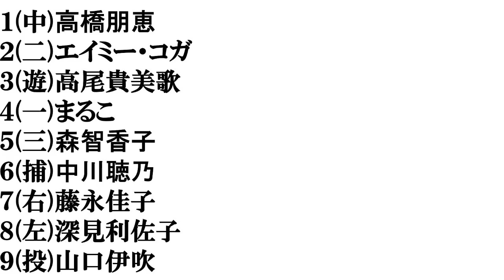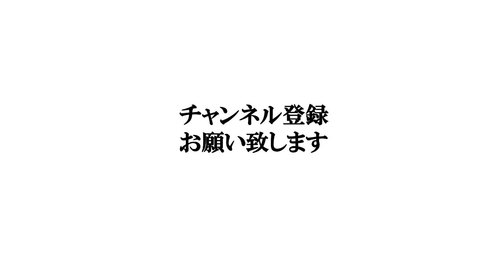【長崎美人】打線組んでみた④～スポーツ選手編～